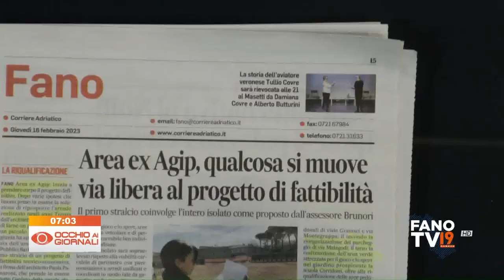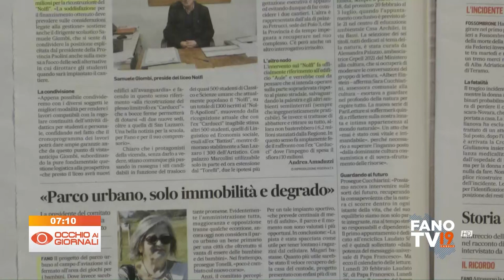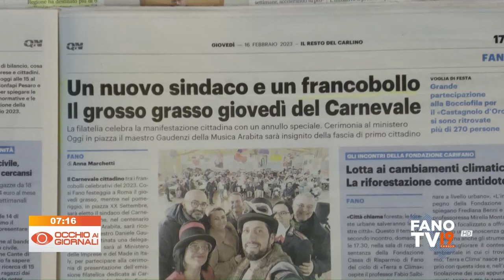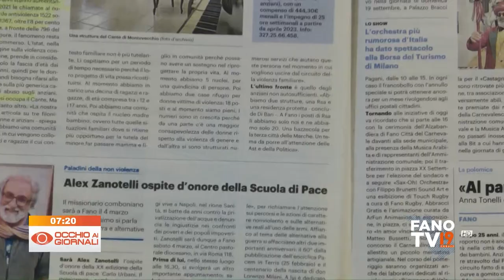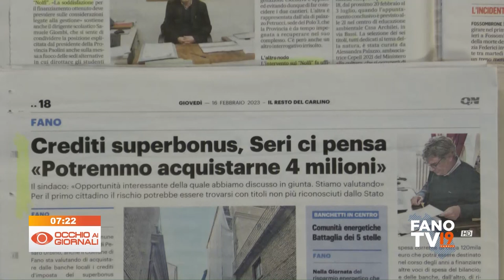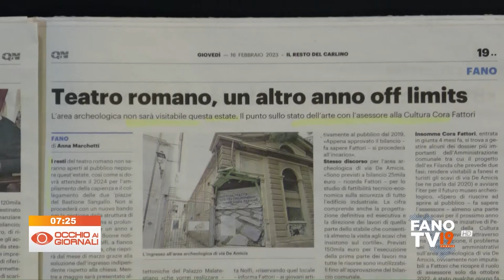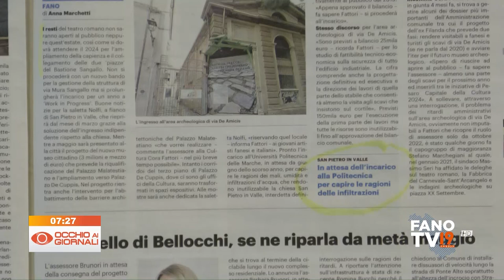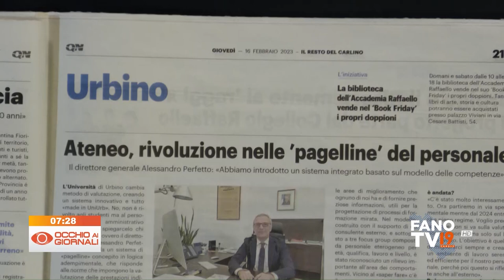Occhio ai Giornali 16 febbraio 2023